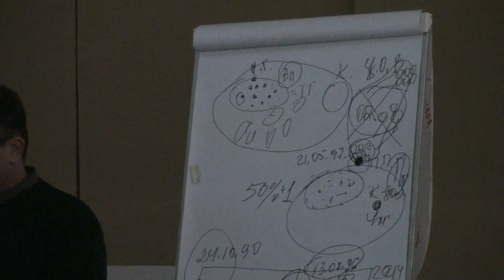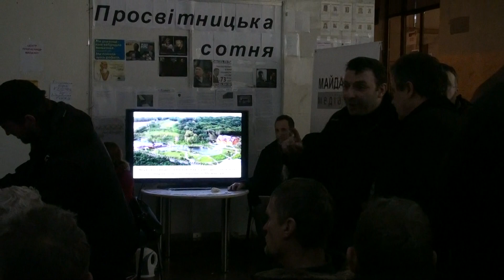Штучний розкол національних зборів ч.2.